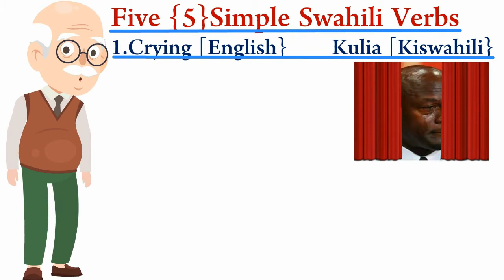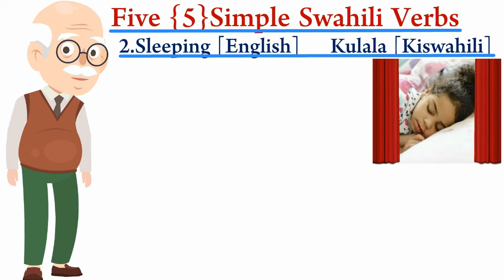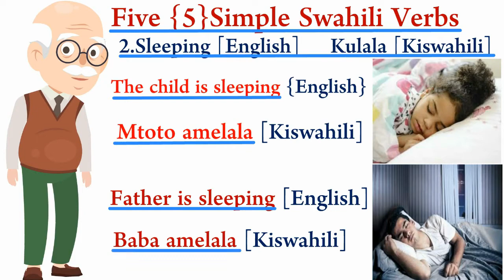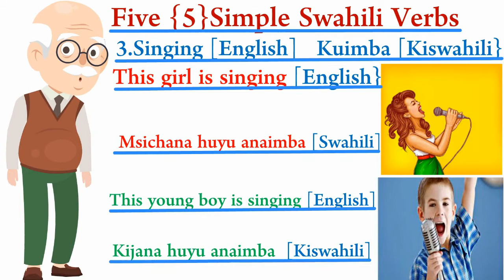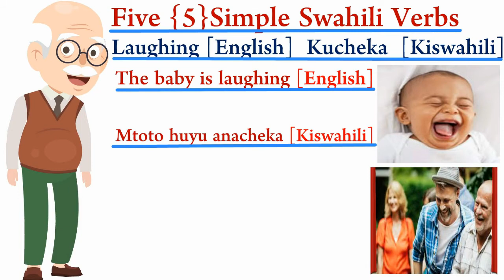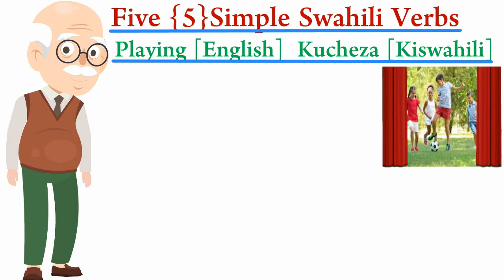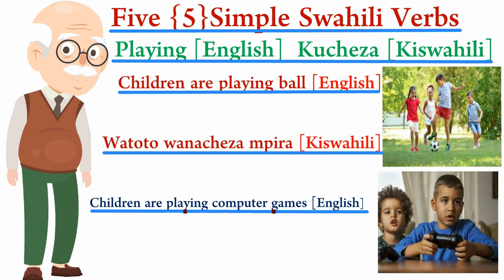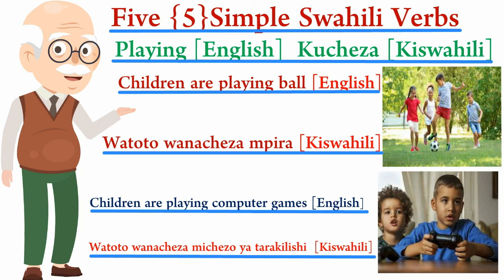Beginners Swahili Verbs || Along with examples in Swahili and English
Learning Swahili verbs has been made easy in this video. We have extensively dealt with how to read and pronounce them in Swahili. Each verb is explained using several examples in Swahili and English for easy understanding. Join us in this video and others as we learn the Swahili language.